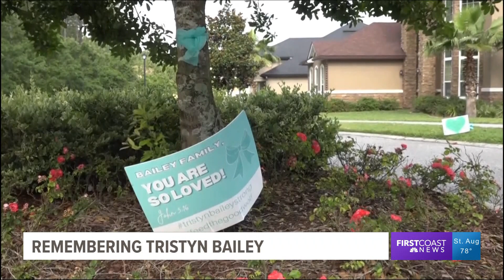Remembering Tristyn Bailey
I sat down with Tristyn Bailey's parents to talk about how they're carrying on their daughter's legacy.